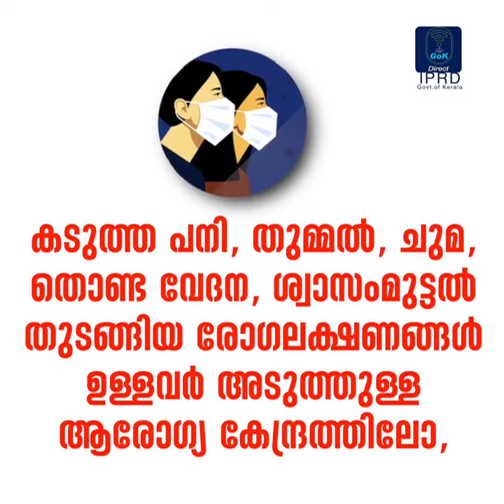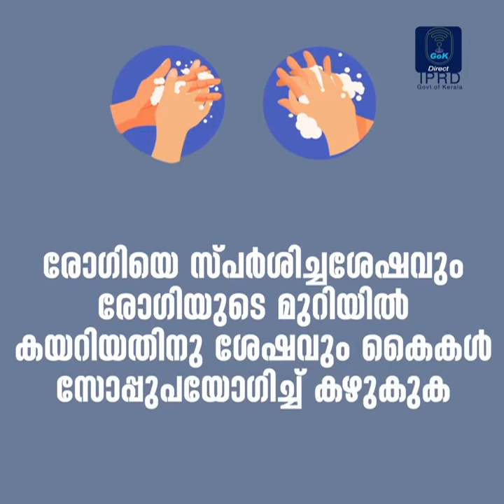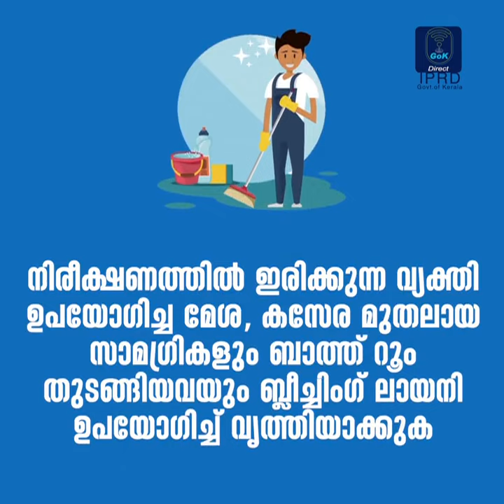കോവിഡ്-19 ബോധവത്കരണ സന്ദേശ വീഡിയോ മലയാളം Kovid-19 Information Video in Malayalam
കോവിഡ്-19 ബോധവത്കരണ സന്ദേശ വീഡിയോ മലയാളം

Kovid-19 Information Video in Malayalam